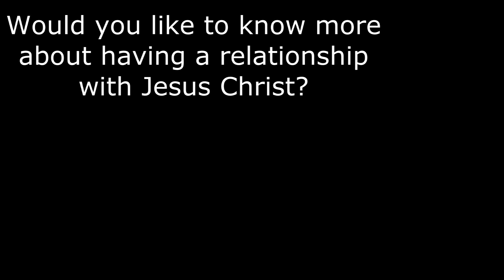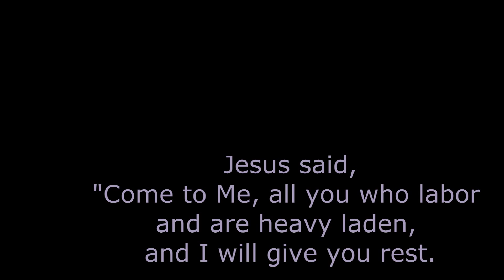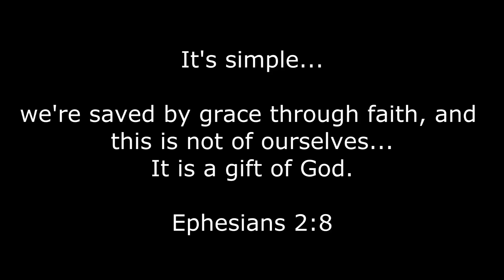Testimony of Beth from Texas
Beth gives her testimony...MRM testimony for the second week of March